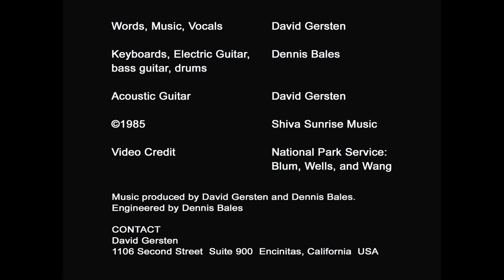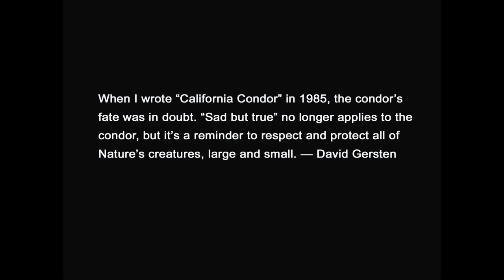CALIFORNIA CONDOR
"California Condor" was the B side of the "Ken Allen" 45 rpm. In 1983 there were 22 California Condors left. They were all brought into San Diego Safari Park where breeding in captivity began. The song was recorded in 1985 and re-mastered in 2016. You can watch the Ken Allen (escape artist orangutan)